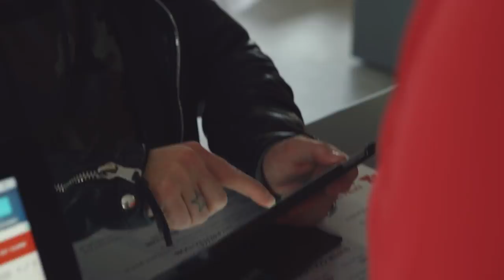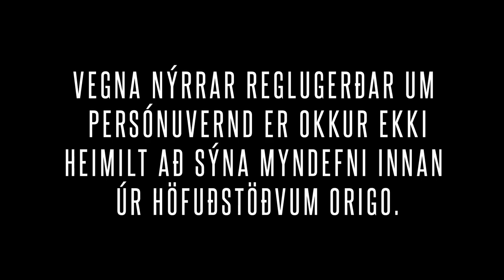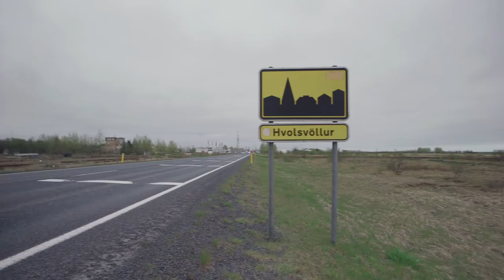Emmsjé Gauti: 13/13 - S01E01 - HVOLSVÖLLUR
Íslandstúr Emmsjé Gauta

Löggur, túristar, hestar og partý. Fyrsti þáttur af þrettán. Strákarnir eru lagðir af stað.